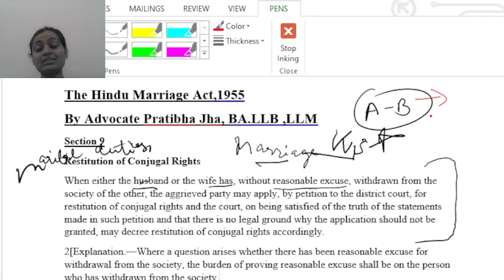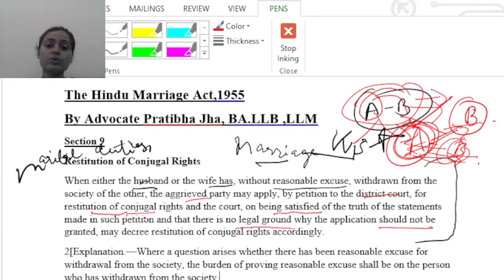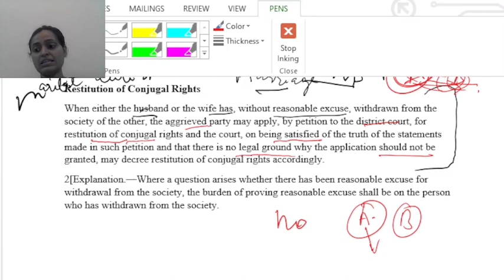The Hindu Marriage Act,1955 (Restitution Of Conjugal Right)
Hello Viewers
I hope you understood the video.